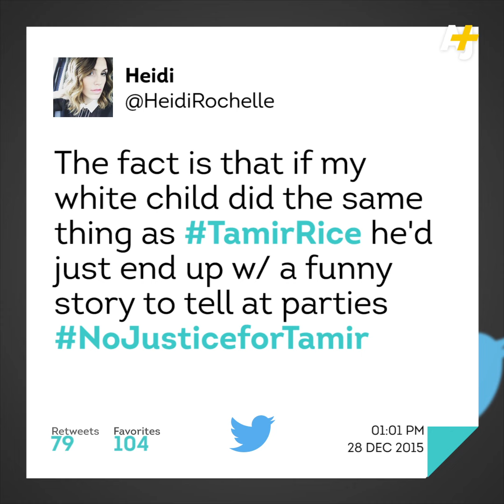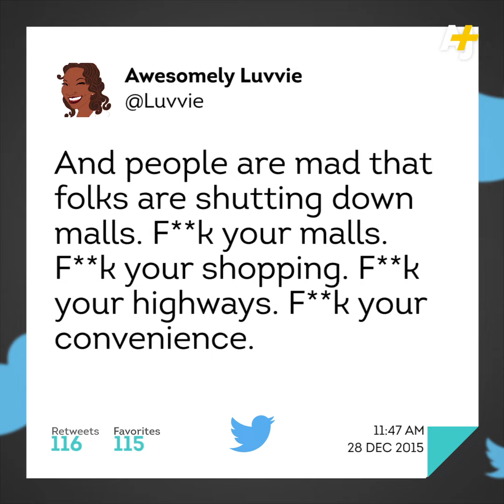Tamir Rice Grand Jury Decides Not To Indict Cleveland Police Officers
A grand jury in Cleveland has decided not to indict the two police officers who were involved in the death of Tamir Rice. The 12-year-old was unarmed and playing with a pellet gun when one of the officers fatally shot him in a park in the city.